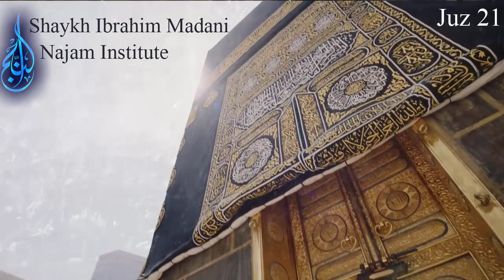Juz 21 | Shaykh Ibrahim Memon Madani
A gift to all who cannot spend this Ramadan with Shaykh Ibrahim Madani.
Compiled from different taraweeh recordings throughout the years.